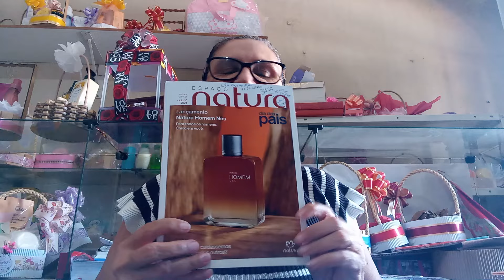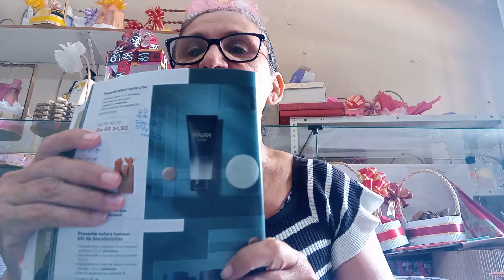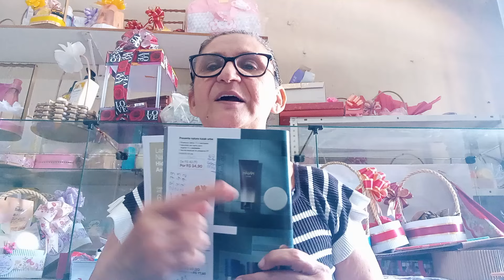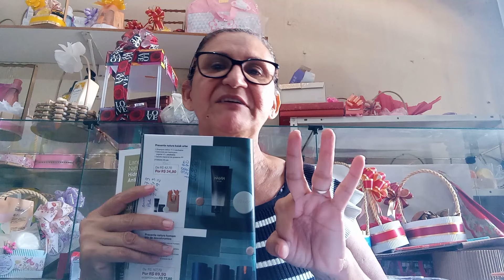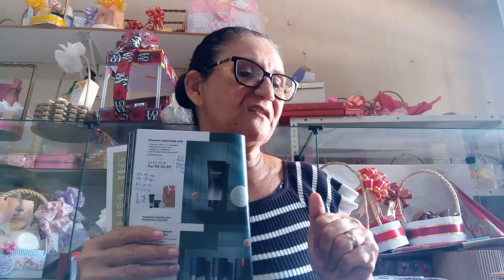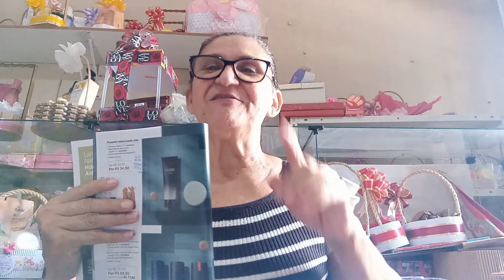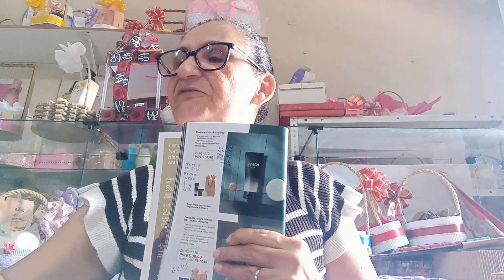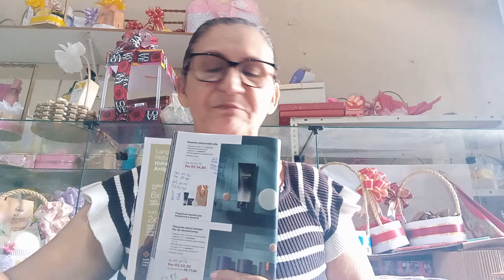dicas precificação e estratégia